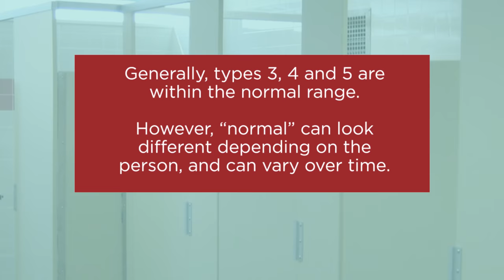A visual guide to healthy poop